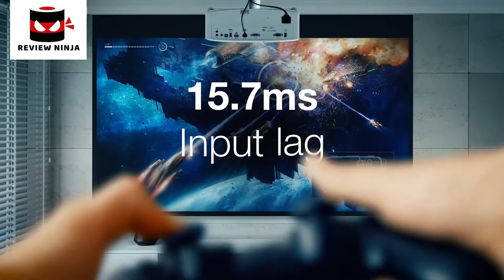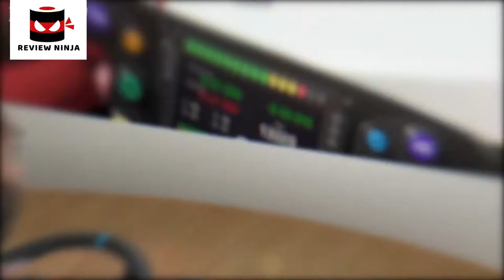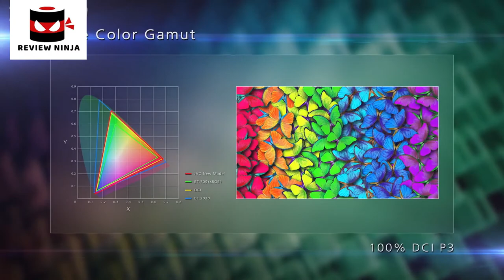5 Best GAMING PROJECTORS In 2021 Part 2 | Top 5 Budget Gaming Projectors | Review & Rating 10/10.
In today's video we've hand-picked the 5 best gaming projectors.

► 5. Buy Optoma HD39HDR High Brightness HDR Home Theater Projector

► 4.

► 3.

► 2. Buy Sony 4K HDR Home Theater Video Projector

► 1.